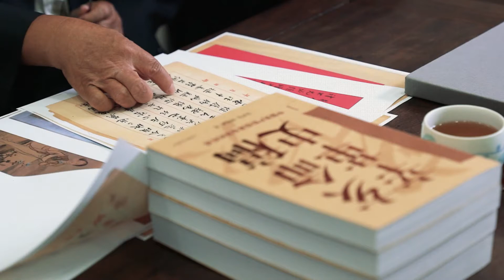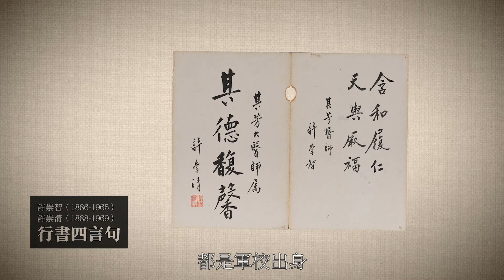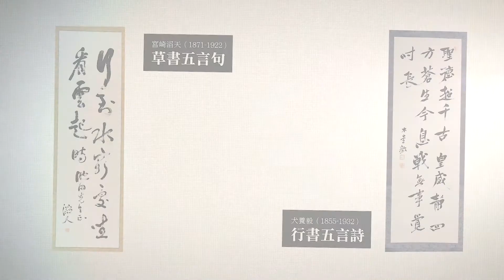「辛亥寄蹟」文物展覽：從墨蹟一覽百年辛亥革命史（中）【展覽】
中國嘉德香港將於本月舉行秋季拍賣會，藏品多達1300件。由於本年適逢辛亥革命110周年，在預展和拍賣期間，中國嘉德香港亦同時推出了「辛亥寄蹟——辛亥風雲人物墨蹟存珍」藝術展覽，展出辛亥革命時期重要人物的書翰。

展覽從墨蹟與書信縱觀1911年前後的中國，展品達200餘件，當中又以墨蹟為主，包括孫文、黃興、蔡鍔等革命重要人物的書札。展中文物擁有百多年歷史，除反映當時中國的社會狀態外，亦讓人得以一睹革命諸君往來的縱跡。

《辛亥寄蹟——辛亥風雲人物墨蹟存珍》
日期：2021年10月8日至14日
時間：上午10時至下午8時（10月14日至下午6時）
地點：香港會議展覽中心展覽廳5BC（香港灣仔博覽道一號）